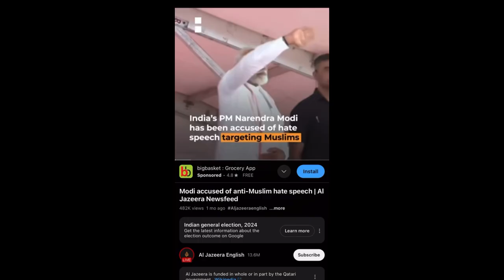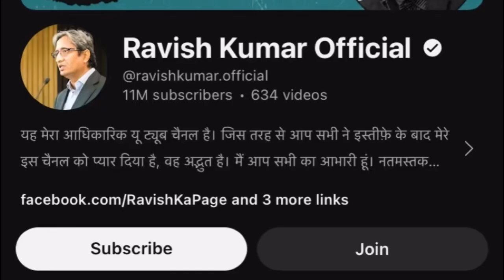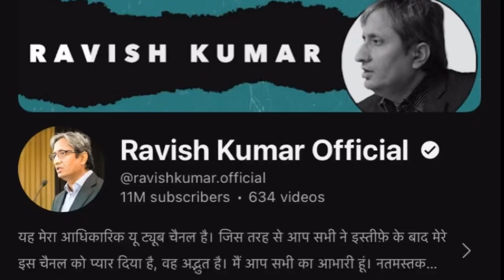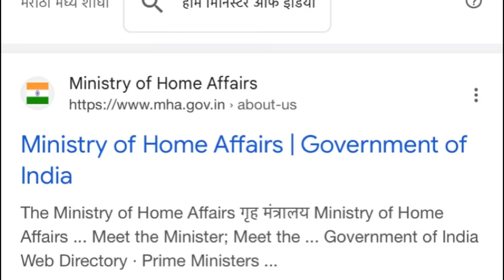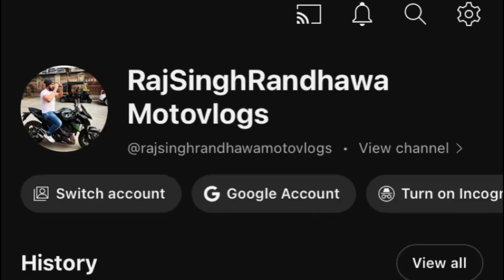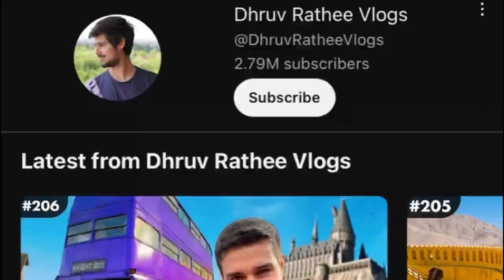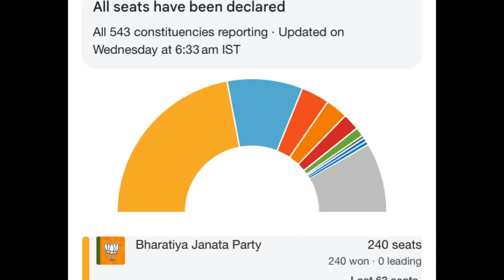Dhruv Rathee Is Right ? 🥺